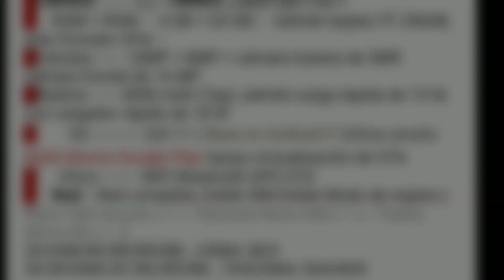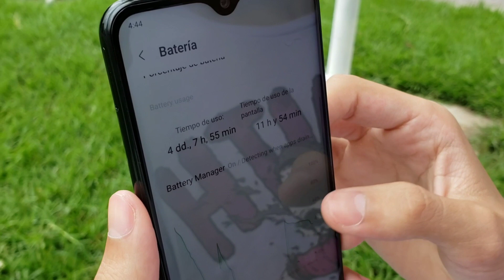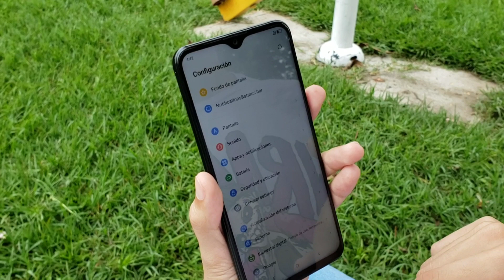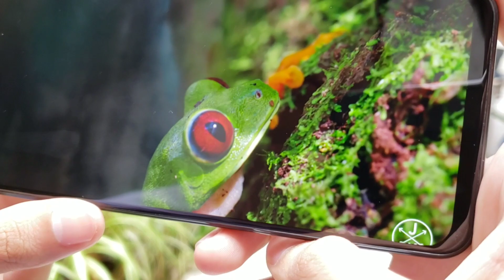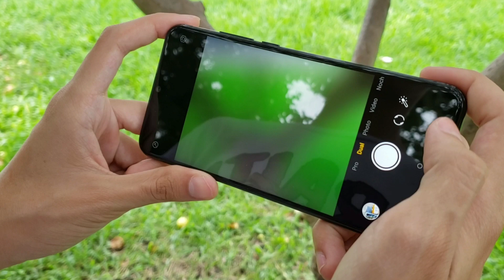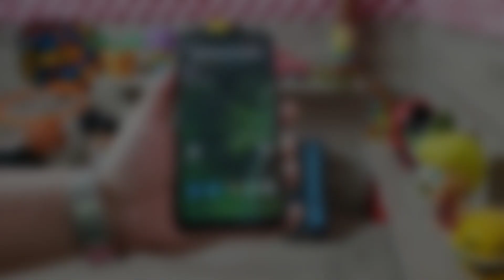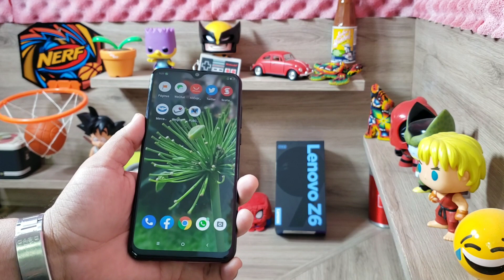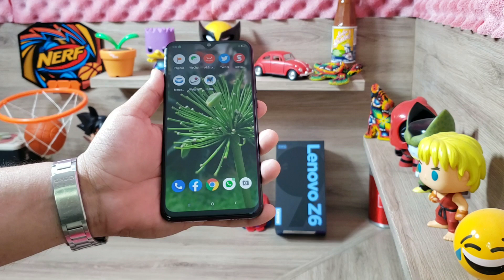Lenovo Z6 Lite Review Mexico/ Youth Edition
amigos muy bueno este lenovo lastima que no tenga banda B4 !!!